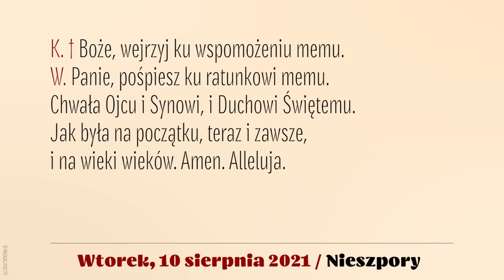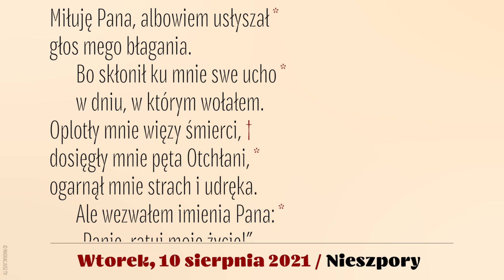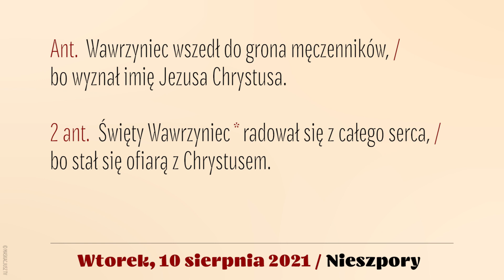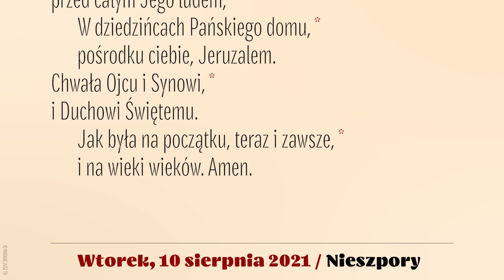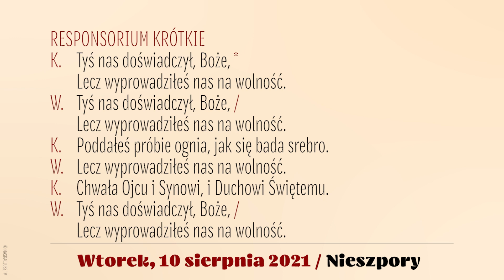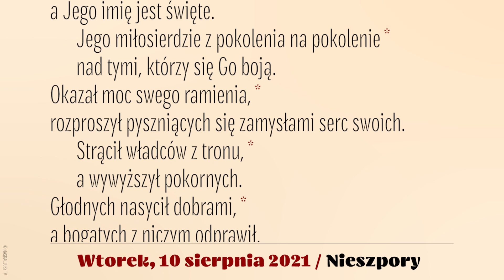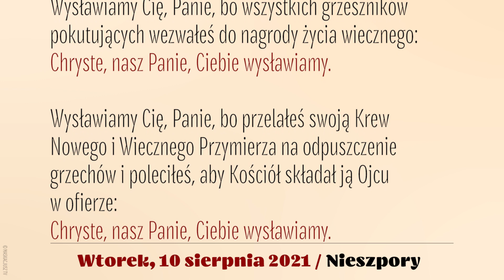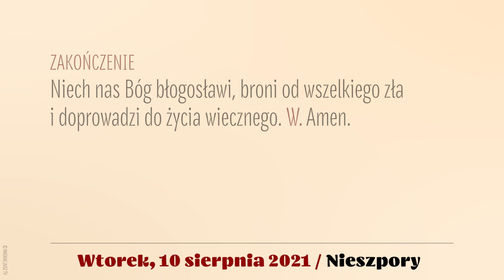Nieszpory | 10 sierpnia 2021 | Św. Wawrzyńca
Brewiarz | Nieszpory
10 sierpnia 2021
Święto św. Wawrzyńca, diakona i męczennika
Wtorek

Śpiew: Ewa Kaczmarek i Kamil Gruszczyński.
Lektor: Łukasz Głowacki
Montaż: MASKACJUSZ TV